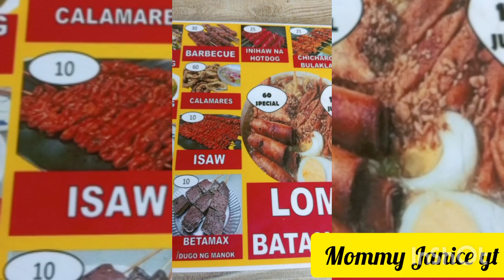Father's Day ❤️ ridesafe dailyvlogs simbahangbato Laurel Batangas